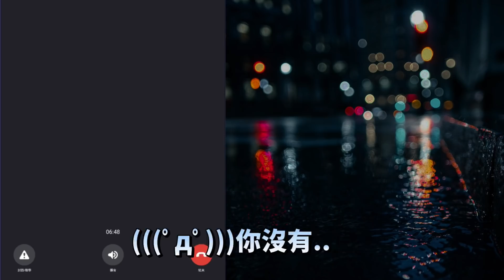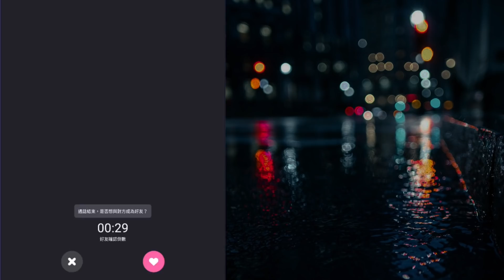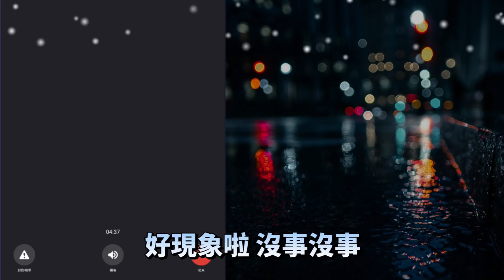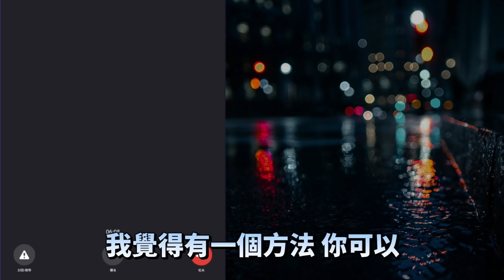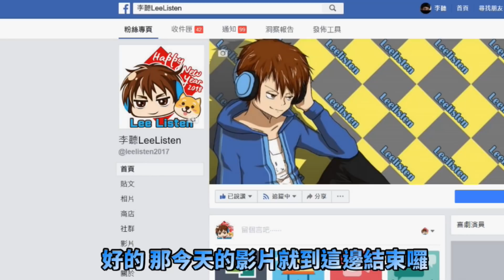【交友軟體】配對18歲五專女生🚫玩交友APP第一次把妹子弄哭了...『男人的不體貼，分手了、傷害了、難道是我的錯嗎？』